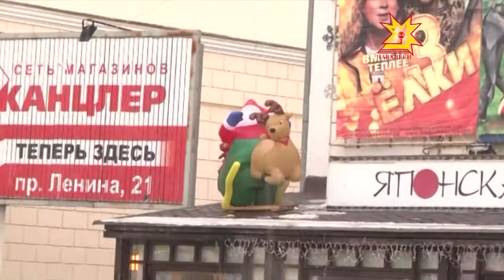Новогодние праздники позади, но сказка, судя по всему, продолжается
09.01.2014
Правда, теперь события развиваются по сценарию «12-ти месяцев». Январь явно уступил место марту или даже апрелю. Что творится с зимней погодой, знают синоптиков.